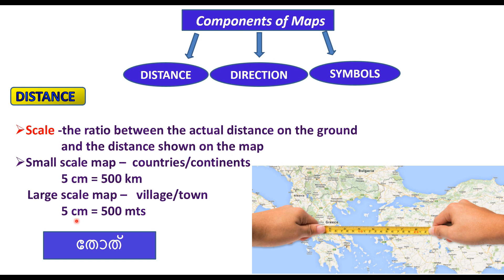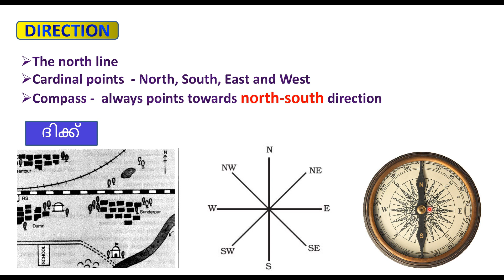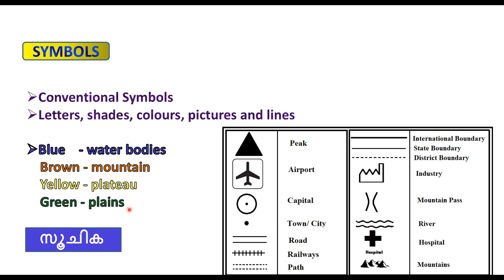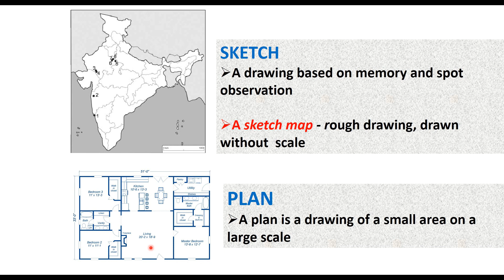NCERT | CBSE | Geography 6th L4 - Types of Map | Components of Map (Mal)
NCERT Books Series - Malayalam - Geography - Maps

Happy learning.